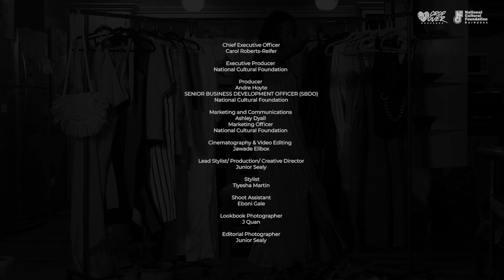2022 Crop Over Style Guide featuring Kesia Estwick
Our second Crop Over Style Guide features Kesia Estwick!

After spending over a year travelling around the world, this nomad visual artist is back in Barbados. Excited for Crop Over 2022, Kesia is ready to add her fashion and flair to the season!

Check out Kesia's Lookbook featuring a selection of local designers along with her own pieces.